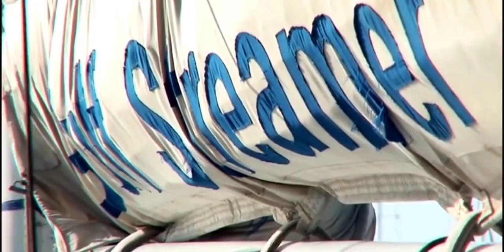Newick spirit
La passion de Dick Newick pour la simplicité et l'esthétique est illustrée par ces images issues des rassemblements des Golden Oldies Multihulls. L'interview de Dick a été réalisée en 2013 lors du Golden Oldies Trophy de Sète.